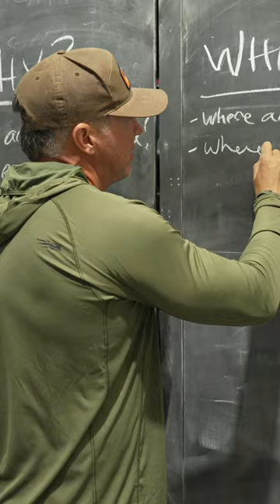Where Should I Put My Tree Stand?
John Dudley, world-class archer, hunter and founder of the Nock On Archery brand, answers the age old question, "Where should I put my tree stand?"

In this video, you'll learn why it's critical that you understand your target's preferred entry and exit points to the area—in addition to taking into account wind, access, concealment, kickback ability and sun.

HuntWise is designed to help hunters improve their success in the outdoors by utilizing advanced species-tracking technology and mapping as well as connecting them with a community of dedicated sportsmen to seek and share advice.

We strive to create the ultimate outdoor toolset that allows hunters to continue to pursue their passion. Our app offers:
+ HuntCast Predictions: We developed the strongest hunt prediction algorithm, HuntCast, which offers 14 different species to choose from and predicts the perfect hunting conditions for each.
+ Maps: Don’t guess about where you are or what's around you, track every movement on the app with precise topographic and satellite imagery. You can also plot your stands and blinds for weekly predictions.
+ Gear: HuntWise gear tab gives you quick access to a vast selection of top-brand hunting gear and clothing so you can get ready for you next big hunt.
+ Community: HuntWise was designed to create a safe place for serious sportsman of all ages to exchange stories, ask questions, share advice and maybe even boast a little about their latest kill.

Learn more about HuntWise via our website, and download the HuntWise app on your iOS or Android device.